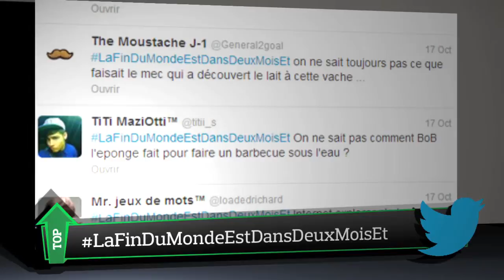Top Media : MasterChef et Bones au coude à coude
Retour sur ce qui a le mieux marché dans les médias du 18 octobre